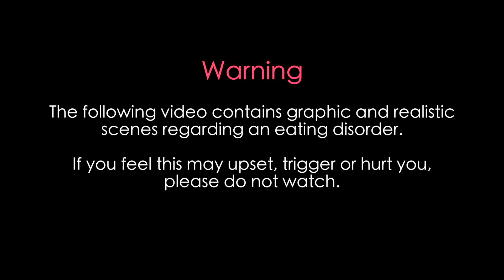Multifandom (ED) - I'm Messed Up (TW)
**Contains graphic and realistic scenes regarding an eating disorder. If you feel this may upset or hurt you please do not watch**

I know it's a simple edit but it's something that I really don't wanna complicate. It means something to me, so it's not that I'm posting this just for views or anything. I like to edit when words can't describe how I'm doing. This is just a way I cope with my mental illnesses. I also don't wanna hurt anyone with this.

I just want you to know, that no matter what you're going through, it's gonna get better. It DOES get better. Keep fighting. You're not alone. Ask for help, it's okay to do so.

Series: Red Band Society (Emma Chota) & Skins (Cassie)
Movies: To The Bone & Feed